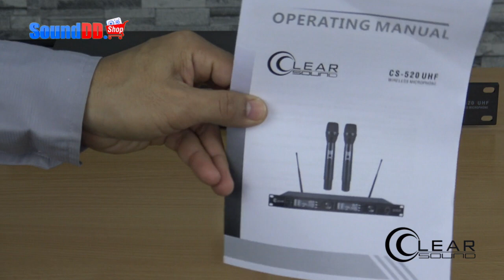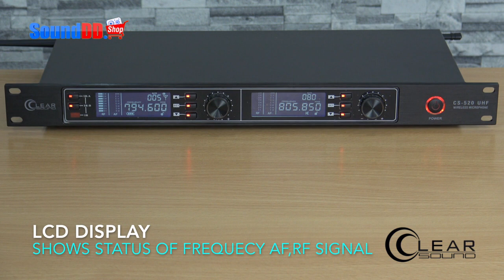รีวิว... CLEARSOUND CS-520 ชุดไมค์ลอยมือถือคู่ ย่าน UHF 162 ชาแนล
CLEARSOUND CS-520
ชุดไมโครโฟนไร้สายชนิด...มือถือคู่ ย่าน UHF 794-806 MHz ตามมาตราฐาน กสทช. (ประเทศไทย) สามารถเปลี่ยนช่องความถี่สัญญาณได้มากถึง 81*2ช่อง (162ชาแนล) หมดห่วงเรื่องคลื่นสัญญาณชนกันอย่างแน่นอน มาพร้อมเครื่องรับสัญญาณที่ทำงานได้อย่างเต็มประสิทธิภาพ และยังให้คุณภาพเสียงที่แตกต่าง และเป็นธรรมชาติ ได้อย่างชัดเจน

เหมาะกับทั้งใช้ในงานพูด , ประชุม , สัมมนา   และร้องเพลง , คอนเสิร์ต , สถานบันเทิง

รายละเอียดสินค้าเพิ่มเติม

แอตไลน์ที่: @sounddd.shop

Credit : By 🎬
ถ่ายทำและบันทึกวีดีโอด้วย...
Sony FDR-AX33 (4K Ultra HD Handycam Camcorder)
ไมค์ที่ใช้บันทึกเสียงวีดีโอโดย...
Comica CVM-WM100
ชุดไมโครโฟนไร้สาย สำหรับงานบันทึกวีดีโอ ย่านความถี่ UHF 39 ชาแนล